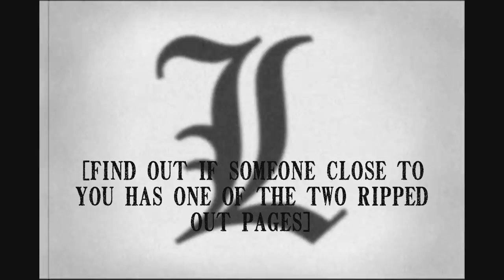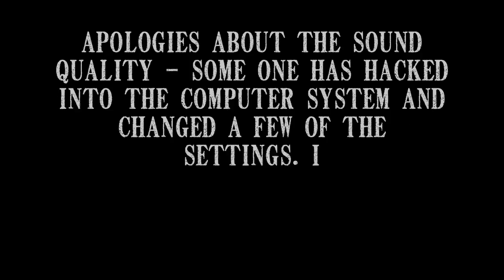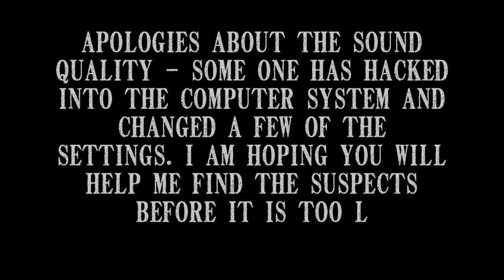L sends a Message to Danielle part 2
Me posing as L from Death Note for Danielle for Angels and Mortals week :3
Urgh - my Audacity was playing up really bad, so I had to add subtitles and change the distortion.

Thanks to AzNbOiiNiCk for the visual and the sound at the start :) (view the video

Death Note and L are copywrite to Tsugumi Ohba and other companies which use his work.